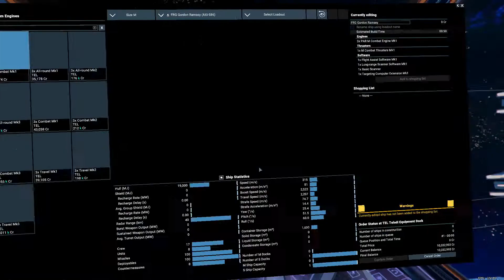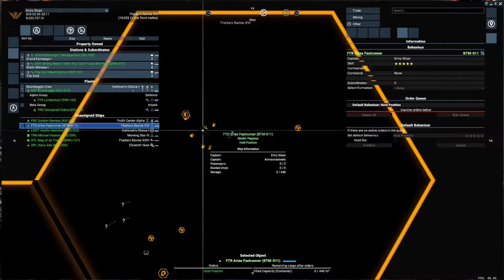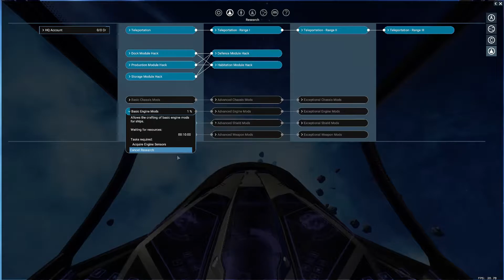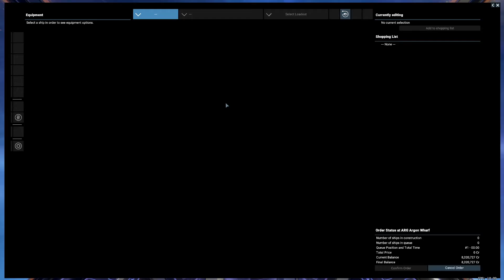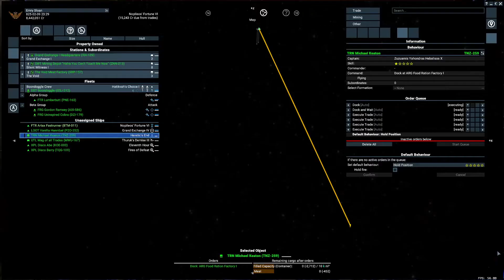X4 Foundations (5.1) unmodded - Let's Play Poorly - Ep 72 - chipmunk vs Xenon on the race track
We work on a shipmod mission but get stuck fighting off Xenon at the starting line.